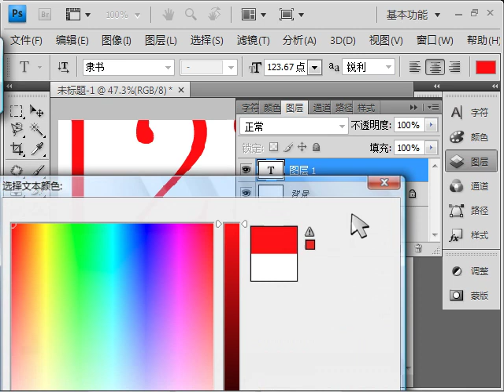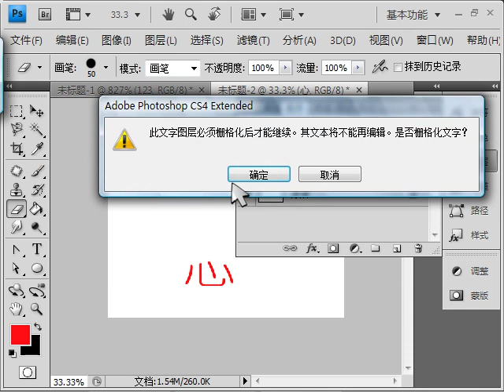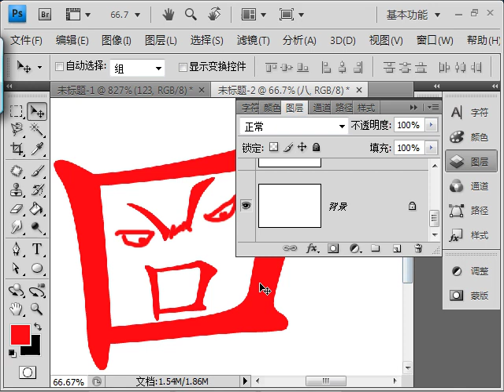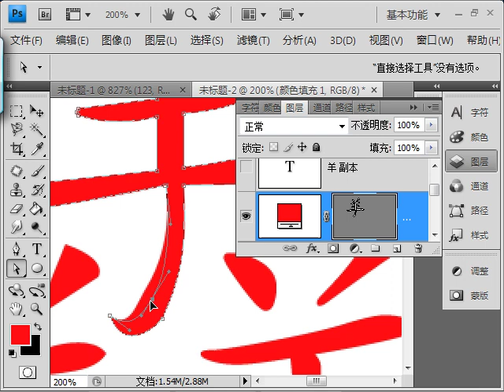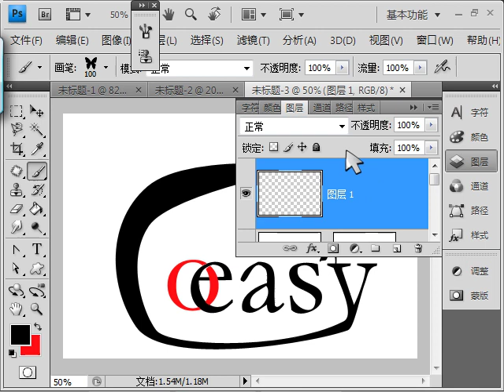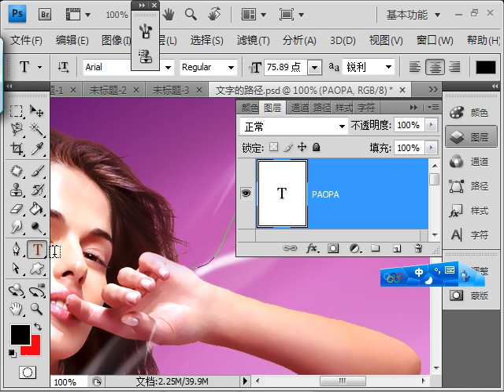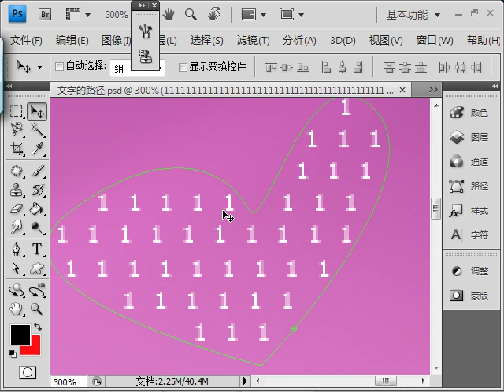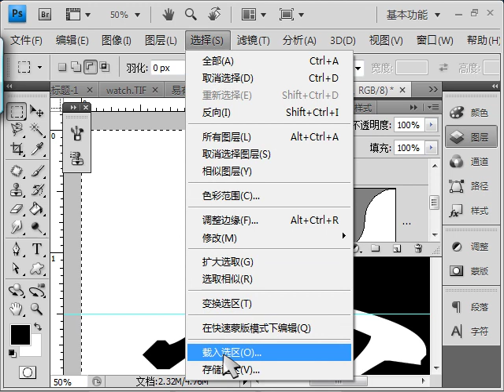oeasyps78文字与路径 文字在路径上 选区 变形